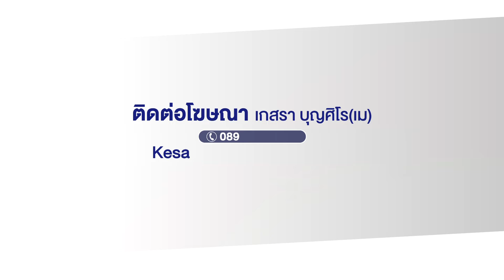มิเตอร์ระเบิดไฟลุก ยายตกใจวิ่งหนีตาย | บรรจงชงข่าว | 20 กันยายน 2567